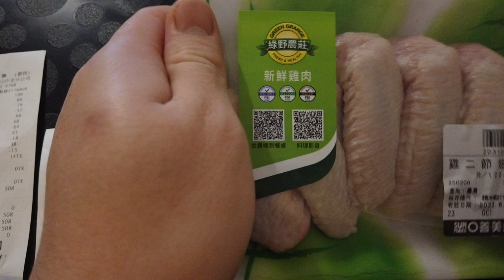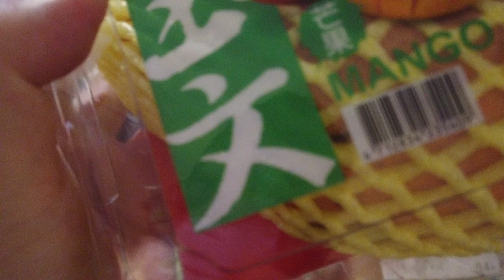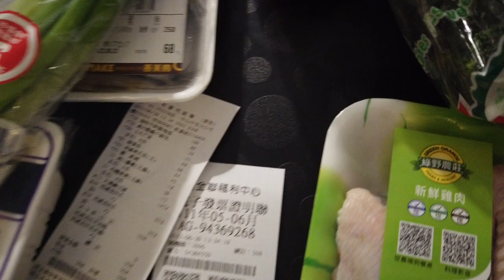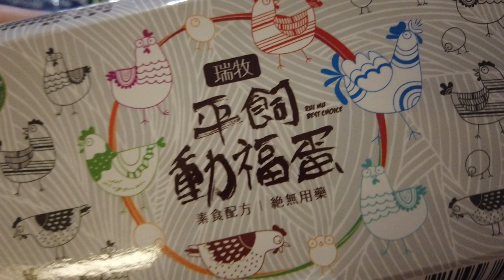日本人在台灣全聯買什麼東西。台灣水果超好吃！玉文芒果非常便宜！台湾のスーパーの物価紹介。購入品紹介。牛乳が高い。マンゴーが安い。合計２３００円。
相機： Panasonic Lumix GH4＋CANON EOS 60D
喜歡：喝酒、美食、旅遊、看小說（森博嗣、村上春樹）

安いもの
マンゴー🥭芒果